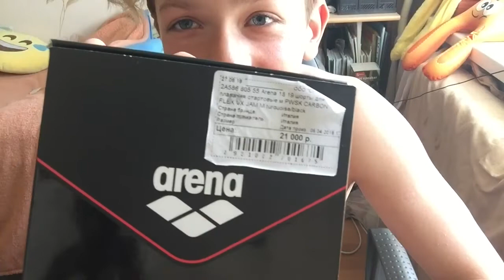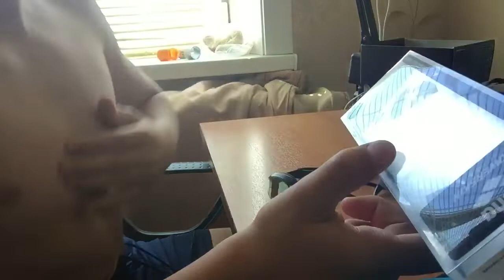РАССКАЗЫВАЮ ПРО ДВЕ НОВЫЕ ВЕЩИ | CARBON FLEX AND GLASSES ULTRA COBRA MIRROR